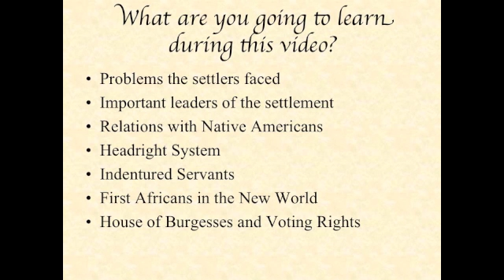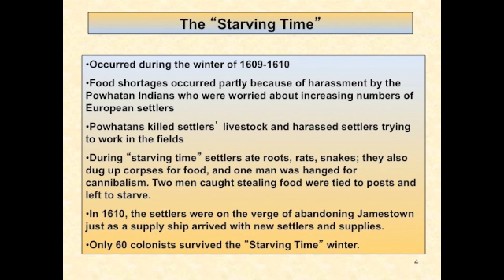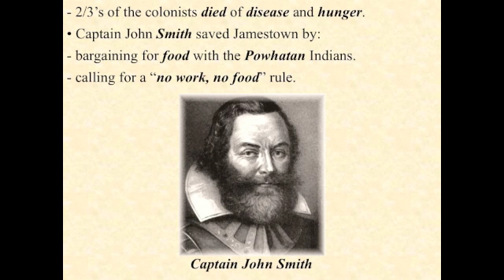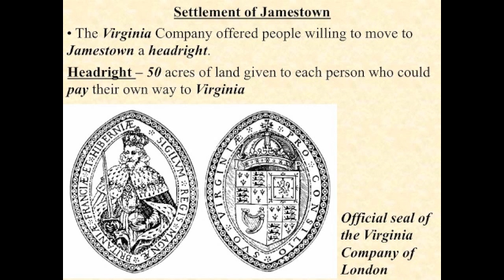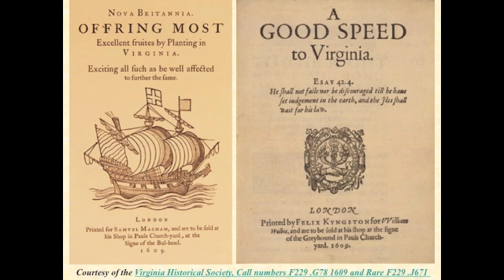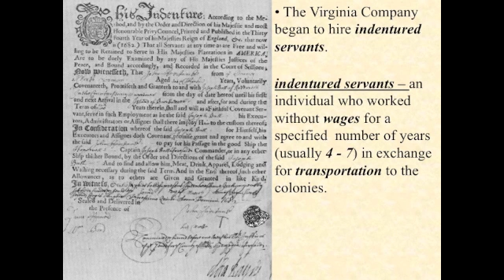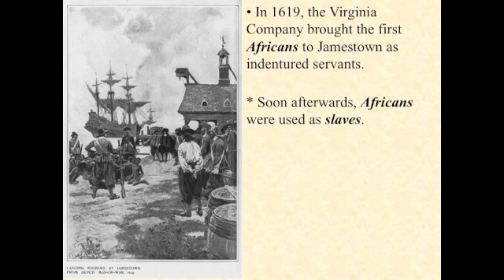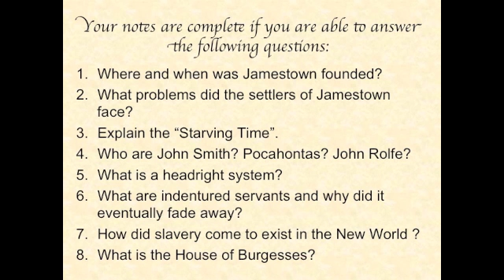Jamestown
The First Successful English Colony of Jamestown, Virginia.